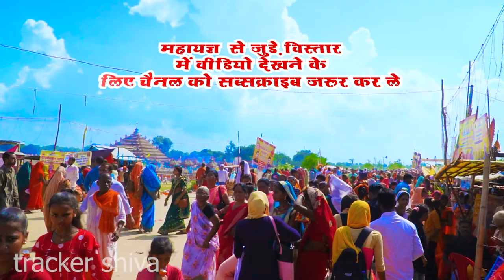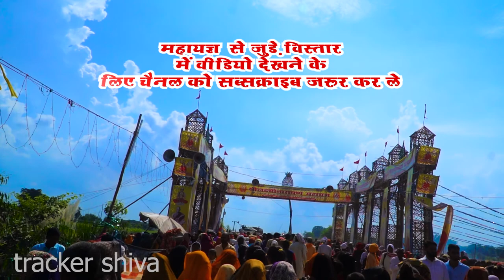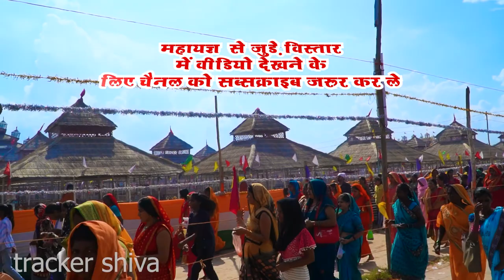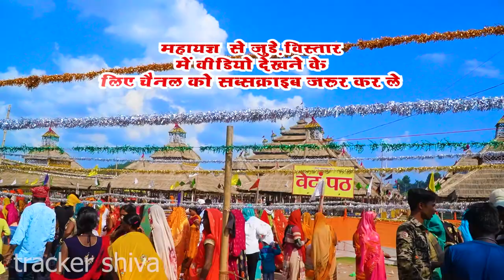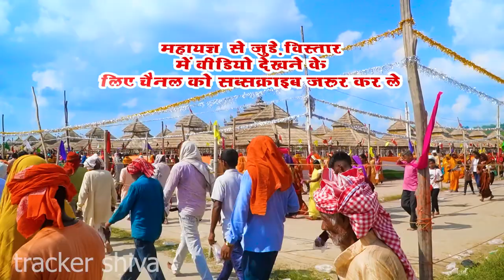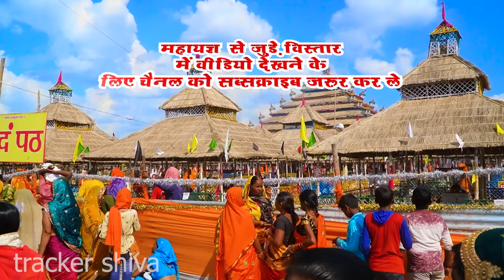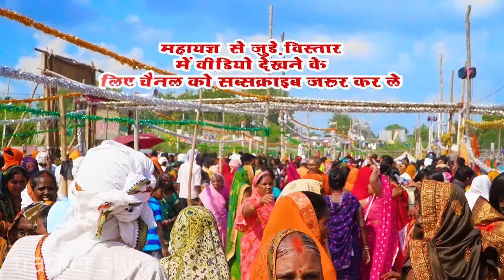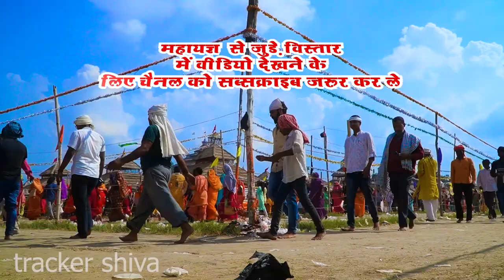अद्भुत नजारा बलिया महायज्ञ का चारों तरफ से पूरा वीडियो आ गया | श्री लक्ष्मी नारायण महायज्ञ बलिया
लक्ष्मी नारायण महा यज्ञ,
,ballia,maha yag
laxmi narayan mahayagya ballia,
ballia yugioh,ballia news,
ब्यासी लक्ष्मी नारायण महा यज्ञ हो गया शुरू,
beyasi yagy mela ballia,
ballia yagy mela,
beyasi yagy ka video,
beyasi,
village lifestyle,
lifestyle vlog,l
axmi narayan mahayagaya ballia,
lakshmi narayan mahayagya ballia,
ballia mahayagya,
ballia yag,
byasi yagya ballia